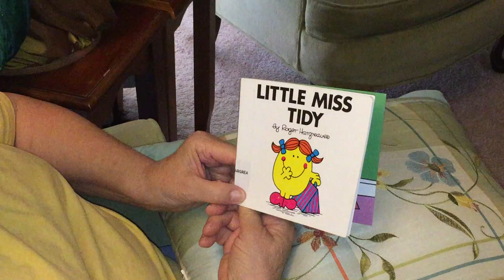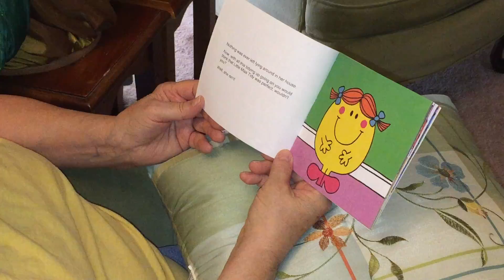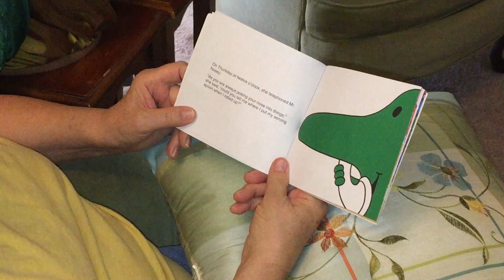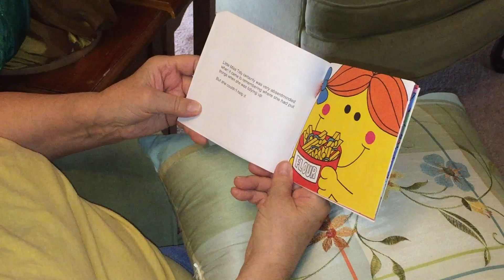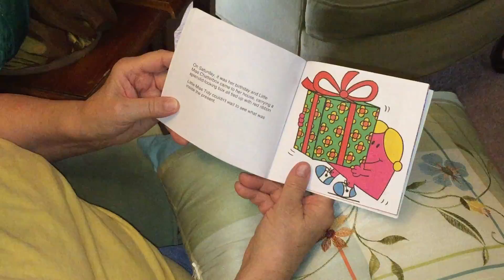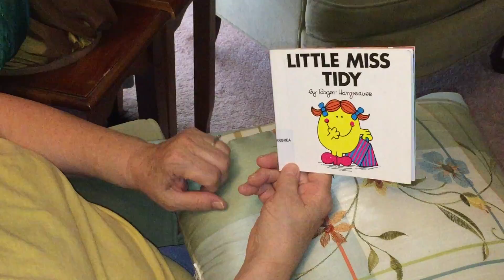Little Miss Tidy (Mr. Men and Little Miss Books) ~ Grandma's Reading Corner